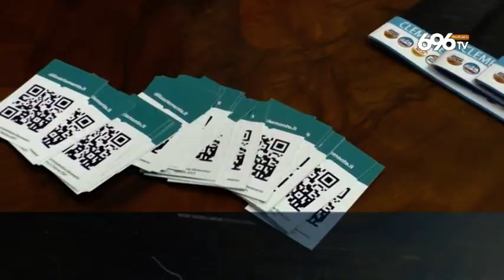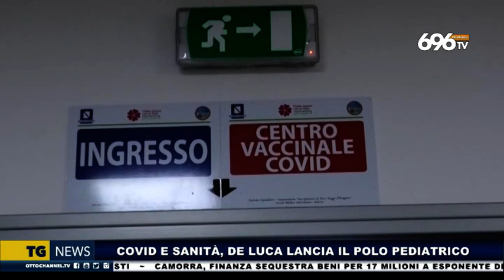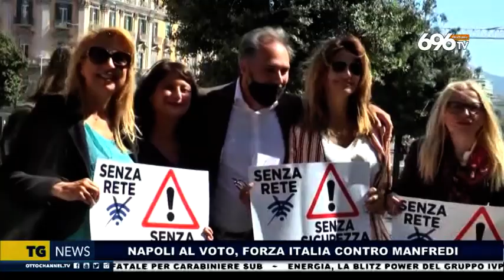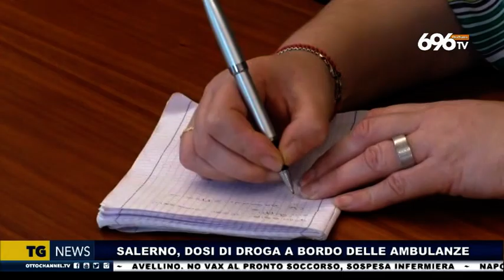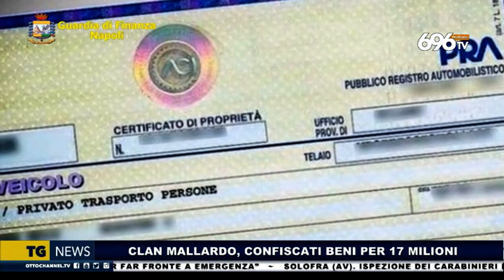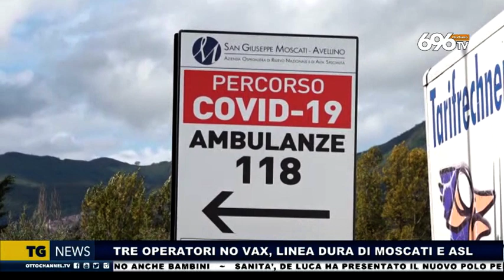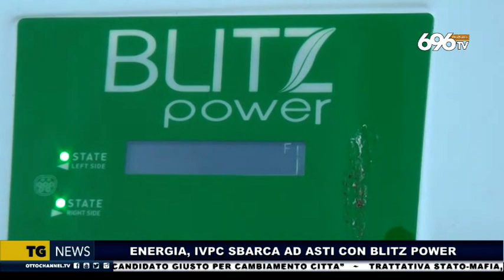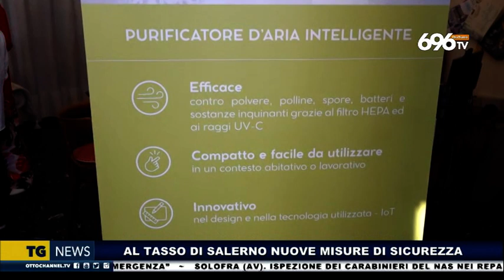tg news 23 Settembre 2021 ore 19.45